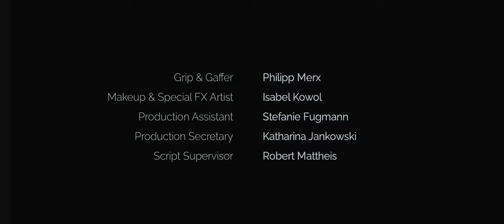loveloop | Short Film by Nando Dietz | Shot on RED EPIC-W & DZO-Pictorzoom 20-55 mm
A young couple making love: So far so good. But what happens when the lovemaking is over?
They trap themselves in a wave of misunderstandings and soon their fight gets serious. How fast does a relationship fall through the cracks? How to mend the broken pieces and get back into the safe arms of love?

Shot on
RED-Epic-W in 6K Resolution

DZO-Zooms 20-55 mm

DZO-Zooms 20-55 & 50-105 mm Case Bundle

Sigma 14mm F1,8 DG HSM Art Lens for Canon EF

Audiorecorder Zoom F6

Cast:
Natalia Witmer

DE
Ein junges Paar macht Liebe: alles gut soweit. Aber was, wenn das Liebemachen vorbei ist? Dann beginnen die Missverständnisse. Und die können ans Eingemachte gehen! Wie schnell zerspringt die Glasglocke, die Liebende gegen die Welt abschließt! Die Scherben, die dann überall herumliegen, legen gnadenlos die Wahrheit über Menschen frei, die den Schutz der Liebe verloren haben …